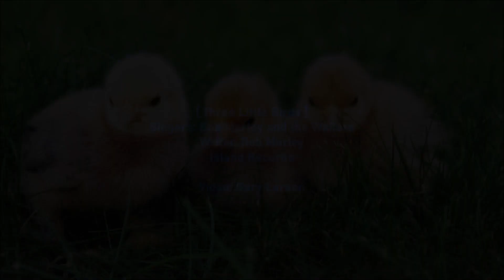Bob Marley - Three Little Birds [HD]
Bob Marley and the Wailers sing 'Three Little Birds'. This song was first on the 1977 Bob Marley and the Wailers Island album 'Exodus'. The song on this video is from the 1984 Island compilation album 'Legend-The Best of Bob Marley and the Wailers' (2002 Deluxe Edition). The lyrics and comments about the song are below.

[CD/18-Images/WAV]

Three Little Birds (Singers: Bob Marley & The Wailers)

'Cause every little thing, gonna be all right
Singin', don't worry, about a thing

Rise up this mornin'
Smile with the risin' sun
Three little birds
Pitched by my doorstep
Singin' sweet songs
Of melodies pure and true
Sayin', "This is my message to you, whoo-hoo"

'Cause every little thing, is gonna be all right
Singin', don't worry, don't worry 'bout a thing

Worry about a thing, no
Every little thing, gonna be all right
Don't worry
I won't worry!
'Cause every little thing, gonna be alright

Hmm don't worry, about a thing
'Cause a every little thing, gonna be all right
I won't worry
Say, don't worry about a thing

Wikipedia states:

"Three Little Birds" is a song by Bob Marley and the Wailers. It is the fourth track on side two of their 1977 album Exodus and was released as a single in 1980. The song reached the Top 20 in the UK, peaking at number 17. It is one of Marley's most popular songs and has been covered by numerous other artists. The song is often thought to be named "Don't Worry About a Thing" or "Every Little Thing is Gonna Be All Right", because of the prominent and repeated use of these phrases in the chorus.

The source of Marley's inspiration for the lyrics of "Three Little Birds" remains disputed. They are partly inspired by birds that Marley was fond of that used to fly and sit next to his home. Tony Gilbert, a long time friend of Marley, was present at the time he was writing the song and elaborated, "Bob got inspired by a lot of things around him, he observed life. I remember the three little birds. They were pretty birds, canaries(sic), who would come by the windowsill at Hope Road." However, three female singers from the reggae group I Threes who did shows with Marley claim it is a reference to them. I Threes member Marcia Griffiths remarked, "After the song was written, Bob would always refer to us as the Three Little Birds. After a show, there would be an encore, sometimes people even wanted us to go back onstage four times. Bob would still want to go back and he would say, 'What is my Three Little Birds saying?'"

The song is written in the key of A major.